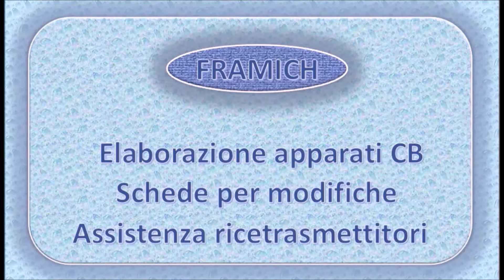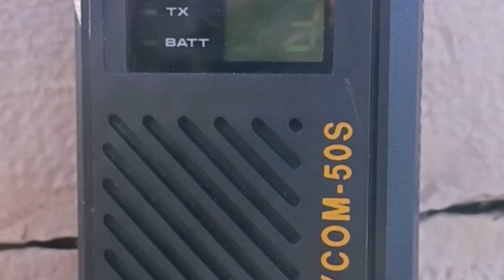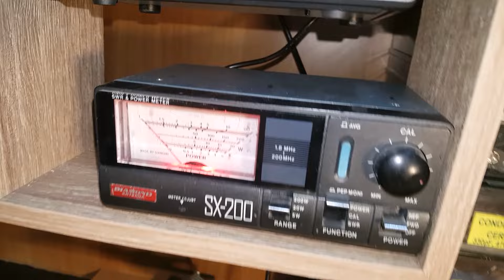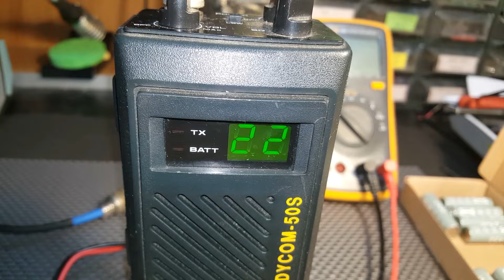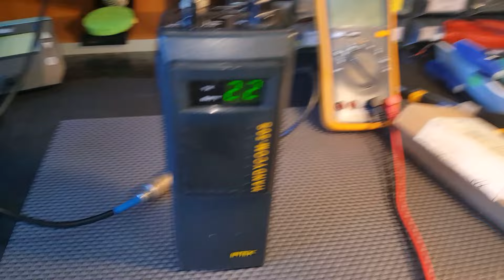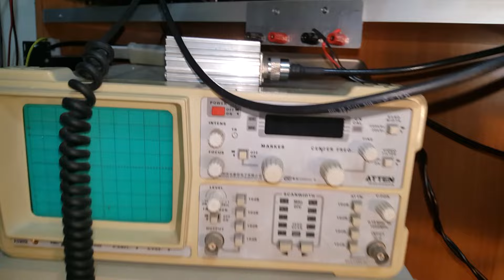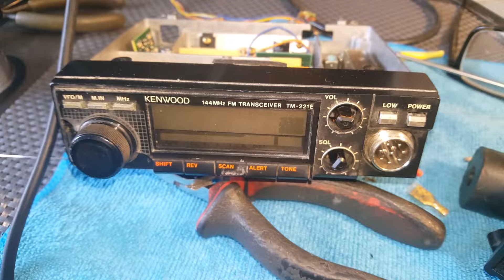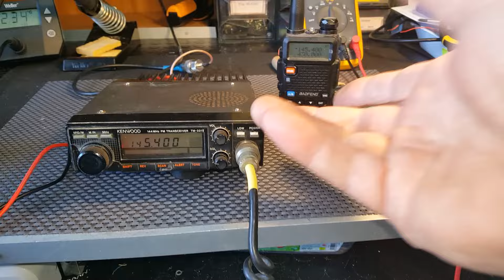Video 3 apparati di Domenico di Baletta Andria Trani - Controllati -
I due CB vanno bene, l'altro il VHF sostituzione cavi.